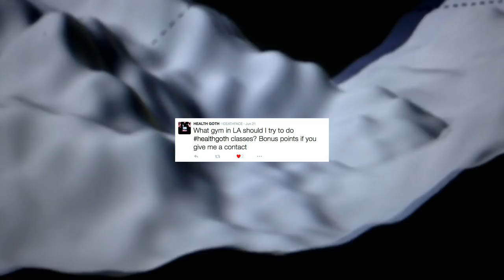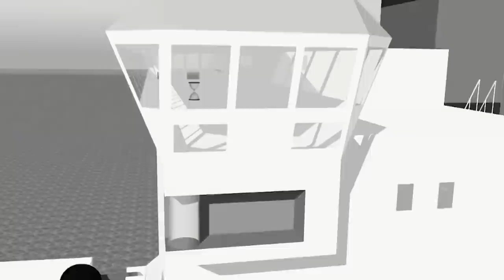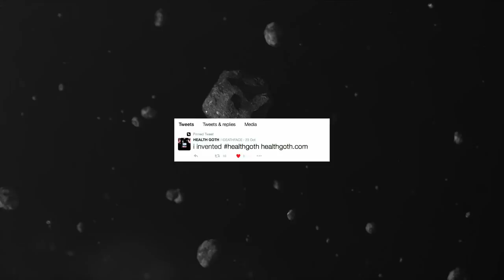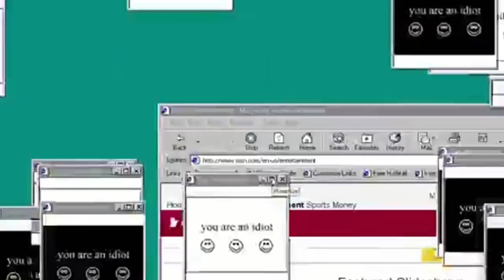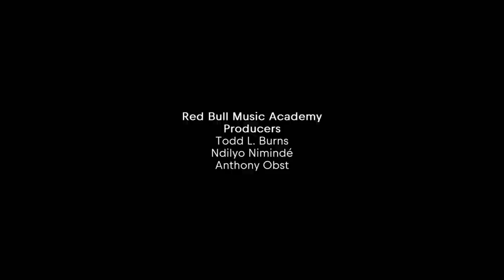HealthGoth - H∆SHTAG$ Season II | Red Bull Music Academy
Join us for a discussion on internet music phenomena and digital culture

HASHTAGS – Season II

Many have claimed that HealthGoth is dead, but true believers still remain. The owner of the healthgoth.com domain, Johnny “Deathface” Love, and his disciple's position Health Goth as a lifestyle, not a trend: a subculture that draws equally from a fascination with dark music and a commitment to working out.

Chris Cantino and Jeremy Scott of Magic Fades and Mike Grabarek – a Portland-based trio of artists that runs the Health Goth Facebook page – meanwhile look to detach the term from any gym setting, anchoring the Health Goth aesthetic in a theoretical field inspired by academic discussions around the fetishization of mass production and synthetic materials.

No matter how you feel about Health Goth, there’s no denying its influence on mainstream culture. Suit up in style as we attempt to get to the bottom of this contested phenomenon.